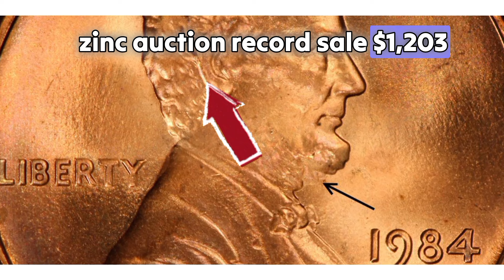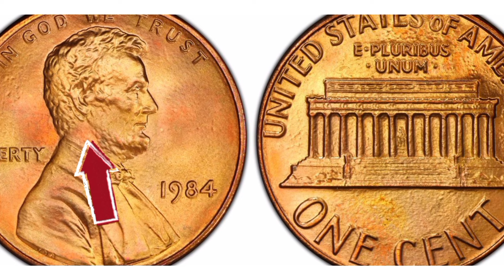Delving Into The Mystery Of The 1984 Doubled Ear Lincoln Memorial Cent